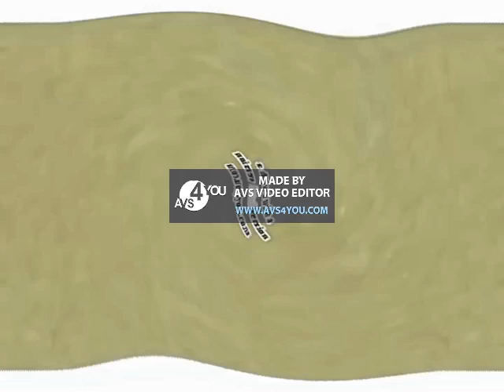(new effect) klasky csupo in bruor macaneli's portal 2 the courtesy call effect